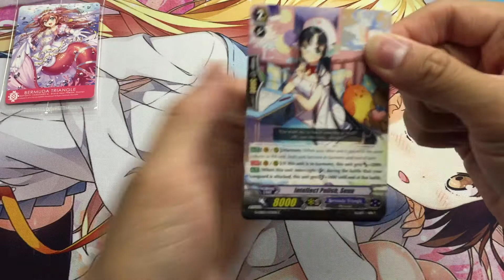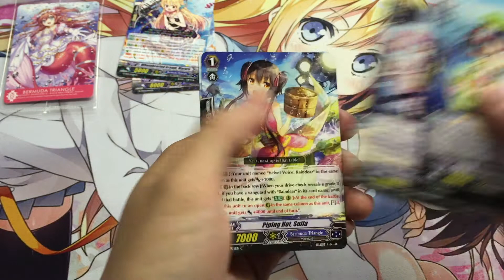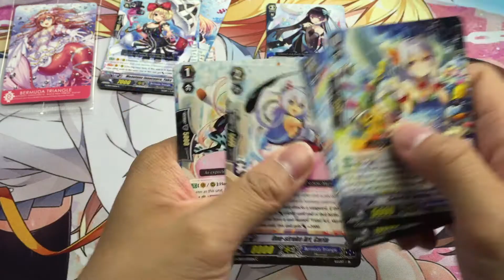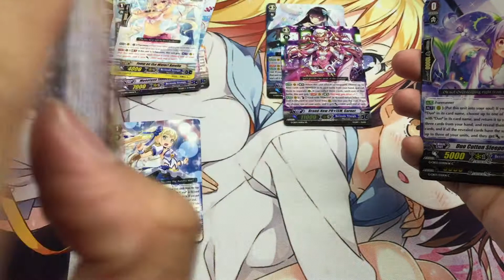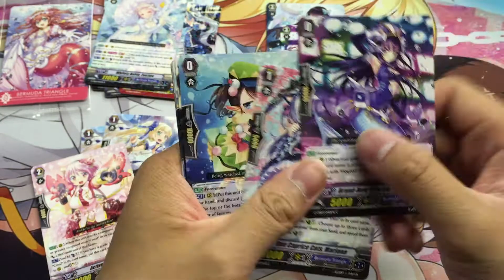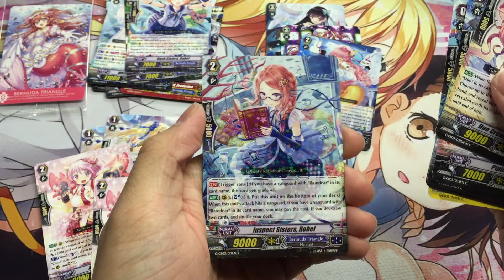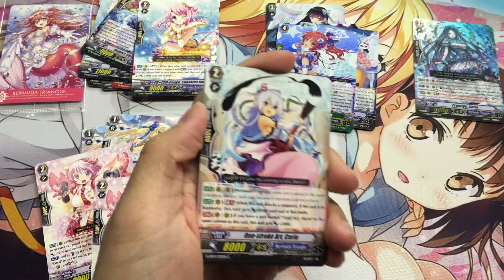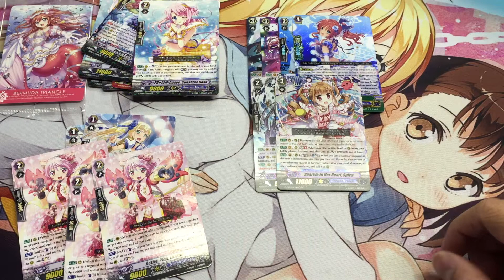Cardfight Vanguard Box Opening: Blessing of Divas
The new Bermuda Triangle clan booster was just released. So we're gonna open it.